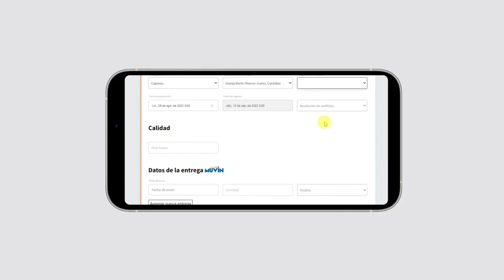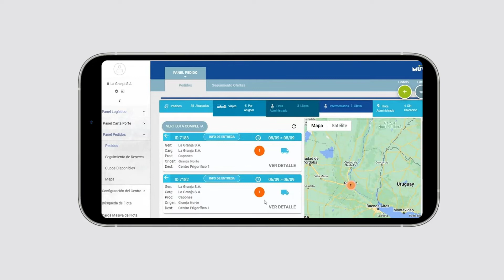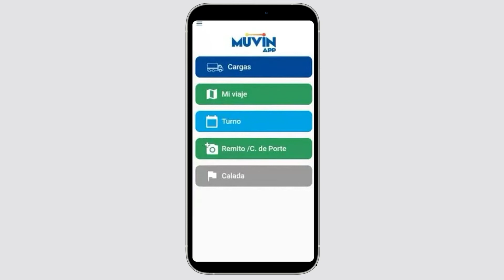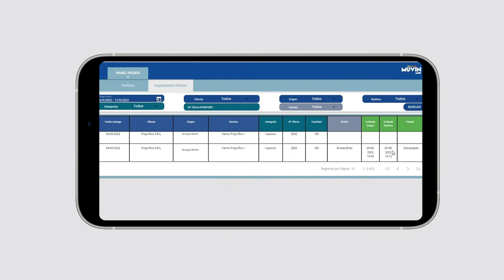Módulo porcino de logística | Rosporc & Muvin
Rosporc y Muvin se unen para ofrecer una solución integral que permite a empresas vendedoras de Cerdos gestionar y seguir sus envíos, desde las granjas hacia los frigoríficos.

✓ Negociación y confirmación de las entregas con el frigorífico
✓ Seguimiento en tiempo real de las jaulas transportadas.
✓ Asignación de cada entrega a transportistas y conductores.